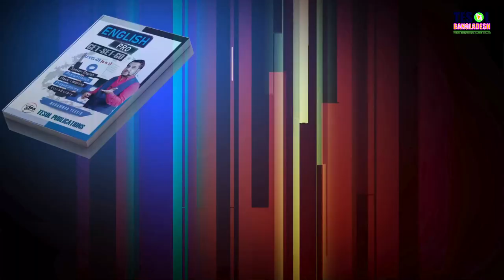EASY ENGLISH LISTENING | PART-2 | LESSON-16 | TESOL BANGLADESH